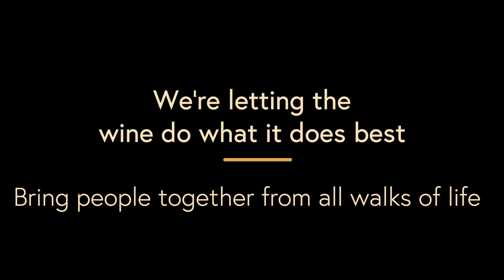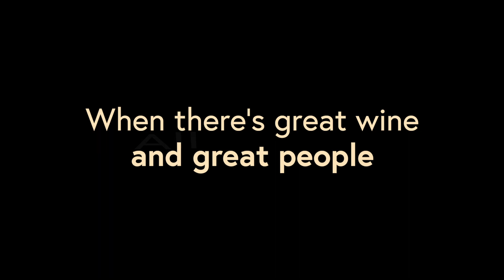WINE ACCESS UNFILTERED PODCAST | OFFICIAL TRAILER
LAUNCHING 10.22.20 wherever you listen to podcasts!

Wine Access Unfiltered takes you behind the bottle and into what we really love about wine: the intimate moments, unforgettable occasions, and hilarious stories that the best bottles bring about.

Hosted by former PRESS wine director and Napa Valley insider Amanda McCrossin with appearances by our Master of Wine Vanessa Conlin, we’re popping corks in a whole new way: with comedians, star athletes, hit songwriters, and other wine lovers from all walks of life.